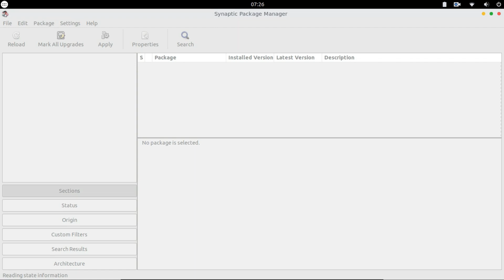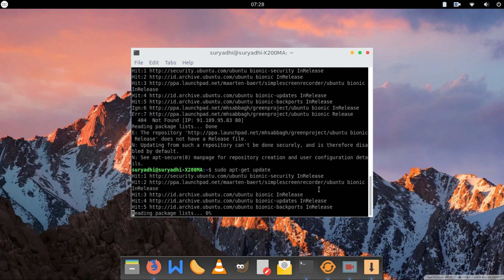Mengatasi Error Saat Melakukan "sudo apt-get update" di Linux | Linux Tutorial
Berikut ini adalah video tutorial mengenai cara untuk mengatasi terjadinya error saat melakukan perintah "sudo apt-get update" di linux. Semoga video ini dapat memberi manfaat.